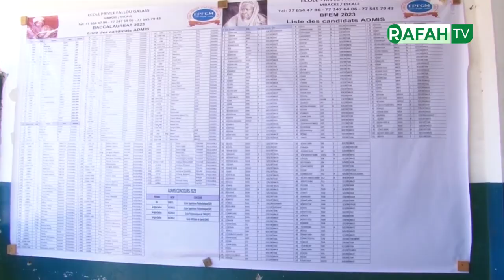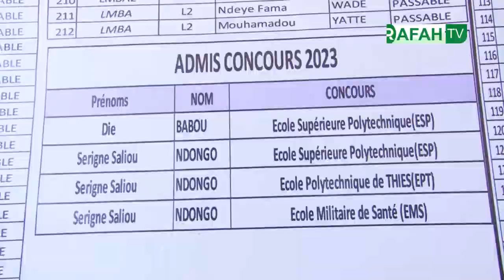Ouverture 2023/2024: l'école privée Fallou Galass est gestation pour une meilleure année scolaire